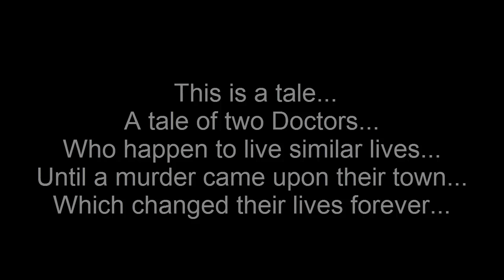A Tale Of Two Doctors (Town Of Salem Custom Games SPECIAL)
WELCOME TO A SPECIAL EVENT! VEITCHY PRESENTS...
A TALE OF TWO DOCTORS!

Game Description!

VULTRA NETWORK
Wanna Join The Vultra Network? Click The Link!

Lock & Load by Jens Kiilstofte